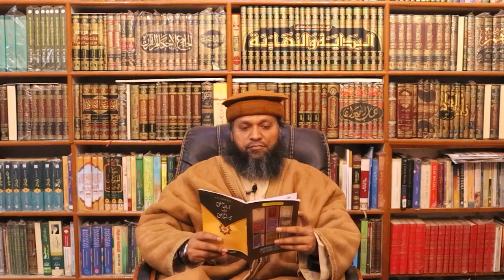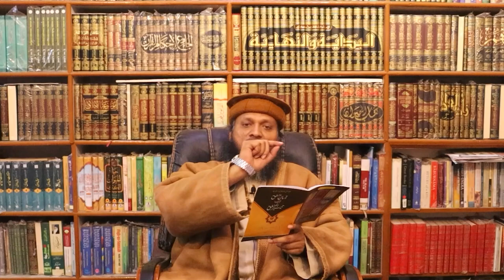Asan Mantiq | Lesson 1 | Urdu_English | Mufti Anwar Khan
Bayt al-Hikmah,